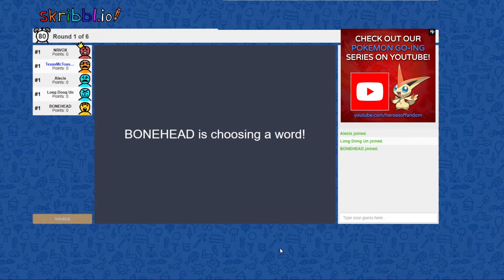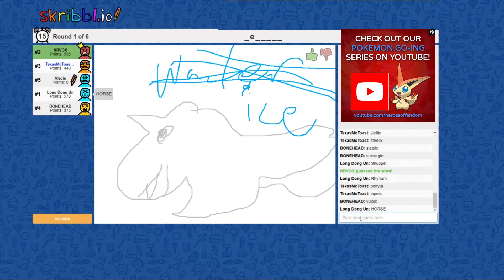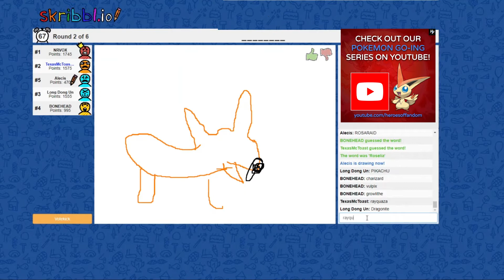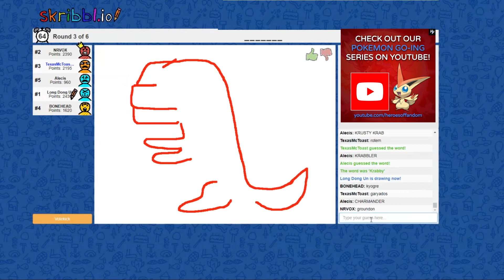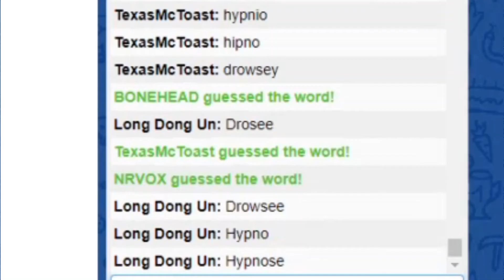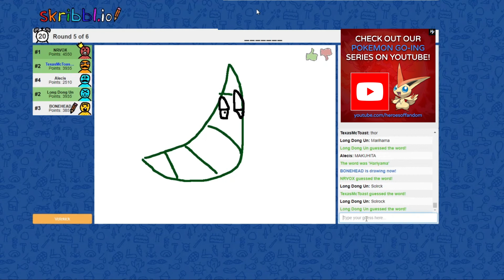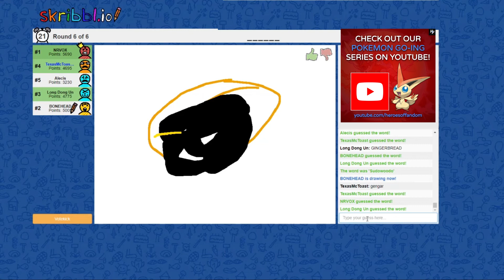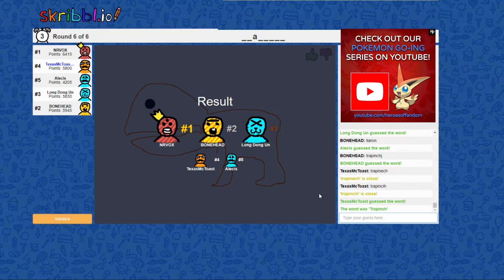POKEMON SKRIBBLIO CHALLENGE #2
We're back at it again with another Pokémon version of Skribblio! Is that a Hypno? Or a Lucario? Or something completely different? Watch and find out!